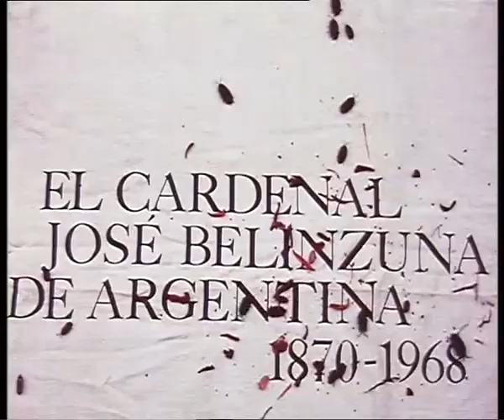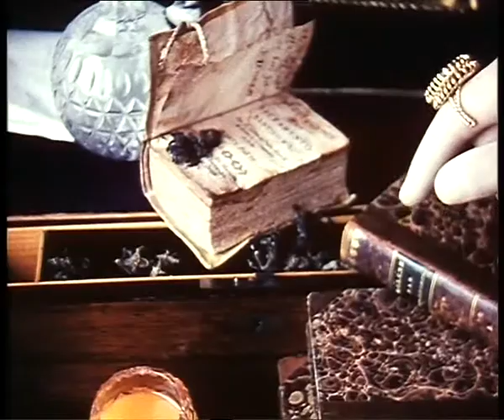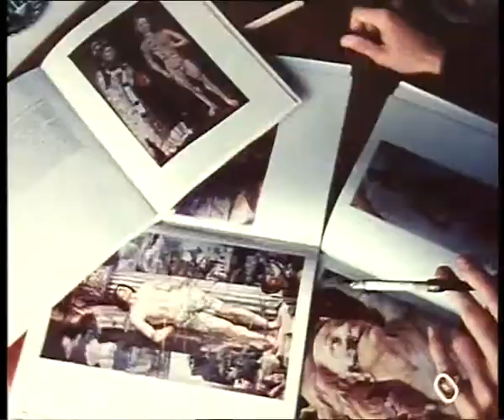El Cardenal / 1972 (6mins)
One of the most incredible short films made back in 1972, with a very definite criticism on catholicism.
Viewed in the 2008 exhibition @ booze cooperativa.